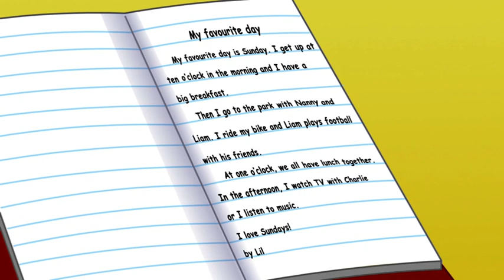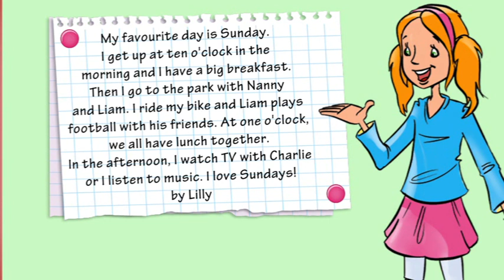Smiles 3 module 3 Time ,Days of the week